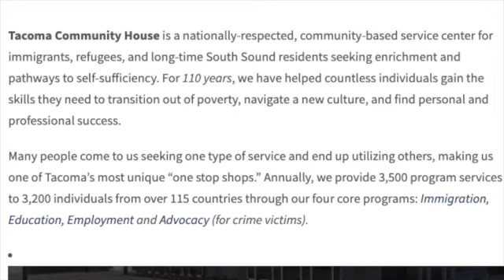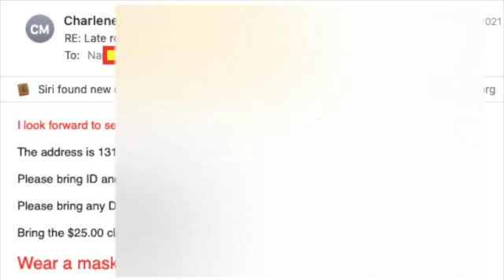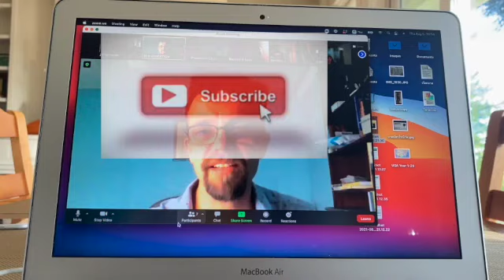ชีวิตในอเมริกา Ep.26 สมัครเรียนภาษาอังกฤษ (ESL) ฟรีในอเมริกา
ศูนย์บริการชุมชนมีบริการสอนภาษาอังกฤษในราคาที่ถูกมาก